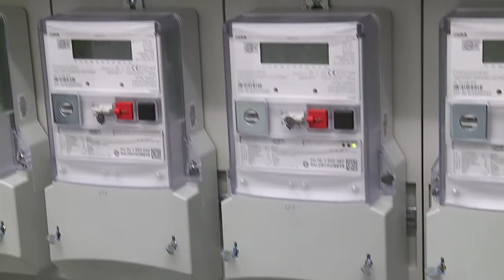Mieterstromprojekt in Pfarrwerfen HD Salzburg AG TV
Das erste Mieterstromprojekt Österreichs wird gerade in Salzburg umgesetzt. Zum ersten Mal können Bewohner von Mehrfamilienhäusern den Strom der Photovoltaik-Anlage auf ihrem Hausdach selber direkt nutzen und damit Kosten sparen. Mehr zum Thema im Video und auf der Webseite der Salzburg AG

Chefredakteurin: Daniela Kinz
CvD: Markus Viertbauer (ST-KM)
Moderation: Markus Viertbauer

Unsere Kameras:
GoPro